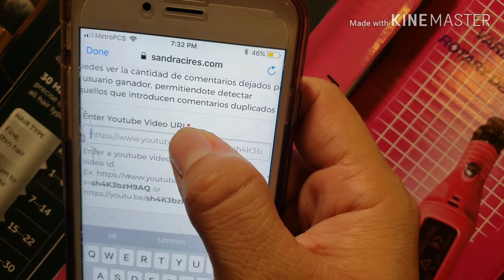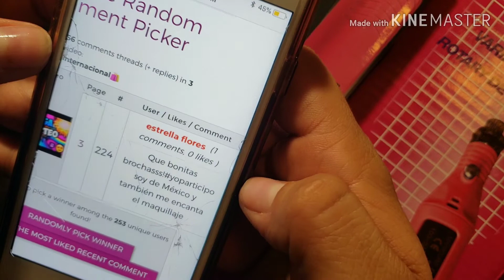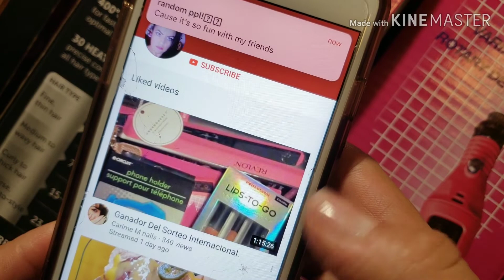Ganadora#2 del sorteo internacional ..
Gracias por su Apollo a las q están conmigo y vien venidas alas nuevas ,pronto un sorteo mas.